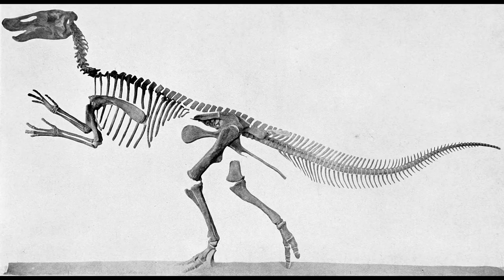The Man Who Brought Raptors Back From The Dead - Paleontologist of the Week: John Ostrom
Today we're continuing the series where I talk about important figures in the field of paleontology. This week's is none other than John Ostrom!

I would love to know if you have a favorite fossil collector yourself!